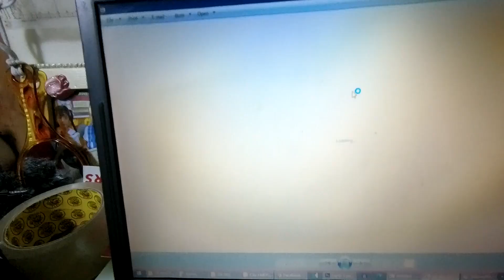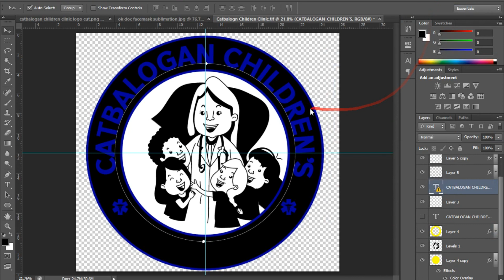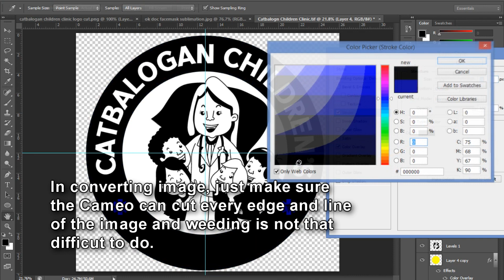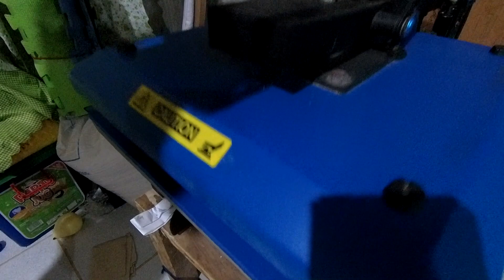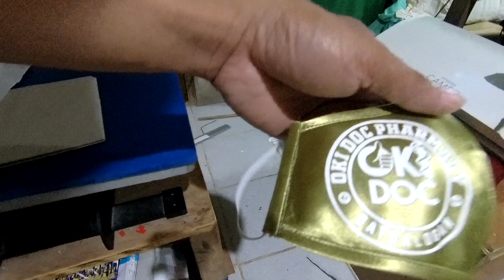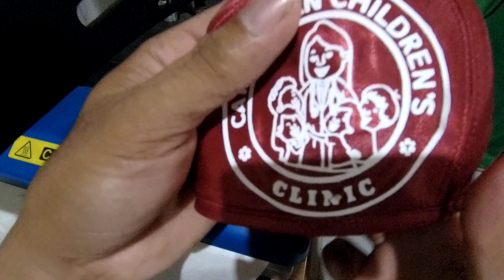PRINTING A READY-MADE FACE MASK USING VINYL AND SUBLIMATION -T-SHIRT PRINTING TUTORIALS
Using sublimation and vinyl in the printing logo with a ready-made facemask.

how to print HTV
How to print heat transfer vinyl
Basic on heat transfer Vinyl
HTV Basic
Printing facemask using Heat transfer vinyl
Printing mask using HTV
HTV printing on Face mask
DIY Screen Printing Table
T-shirt Printing Tutorials
T-shirt Printing Tutorial
Printing T-Shirt At Home
Screen Printing Tutorials
T-shirt printing Tutorials
T-Shirt Printing Business
Silk Screen Printing Tutorials

How to Cut and Print Dark Transfer Paper,  Dark Transfer Paper vs Light transfer paper
Digital T-Shirt Printing Tutorials, How to print dark transfer paper, T-shirt printing using Dark Transfer Paper, Dark transfer paper tutorials, Heat Transfer Vinyl T-Shirt Printing Tutorials
Heat transfer vinyl printing, T-Shirt printing tutorials, T-Shirt Printing Tutorials 2020
Silkscreen Printing Tutorials, How to print a t-shirt, Printing t-shirt at home
How to start a t-shirt printing business, How to start a printing business at home
T-Shirt printing tutorials 2020, Silkscreen Printing Tutorials 2020, How to print a t-shirt 2020
Printing t-shirt at home 2020, Step by step T-shirt printing tutorials, Dye Sublimation Printing Tutorials, Sublimation Printing Tips, Silkscreen Printing Tutorials, Silkscreen Printing Tutorials 2020, How to start T-Shirt Printing Business, Home-based Tshirt printing in Catbalogan, Home-based T-shirt Printing, Printing Face Mask, How to print a ready-made face mask, How to Print Face mask, How to Print Logo in a Face mask, Doc Helsie Castillo Raquel. OKI DOC Pharmacy, Catbalogan Children Clinic

Catbalogan Youtubers, Catbalogan Vloggers, Catbalogan Youtuber, Catbalogan Vlogger
Vlogger from Samar, Youtuber From Samar, Vloggers from Samar, Youtubers From Samar
Vloggers From Catbalogan, Vlogger From Catbalogan City, Waray-Waray Vlogger
Waray-Waray YouTuber, I love Samar, I love Catbalogan, I love Tarangnan, Tarananon ako
Tarangnanun ako, Kuyanods Mustacisa, Arnold Mustacisa, Nolds Mustacisa